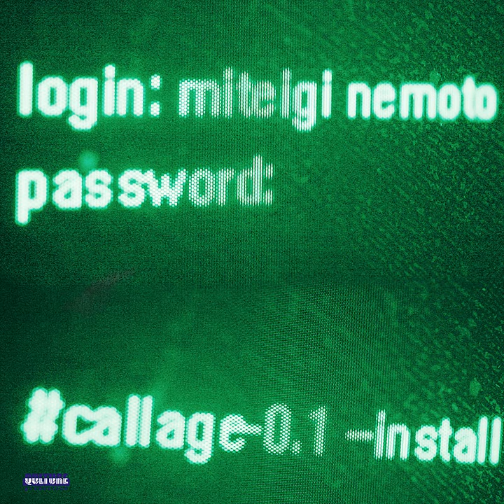miteigi nemoto - The Lawnmower Man